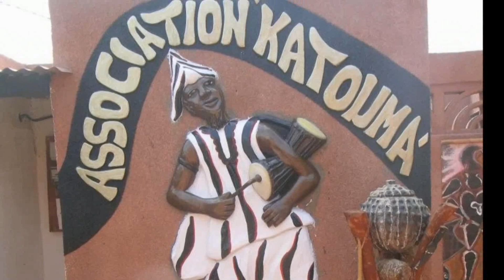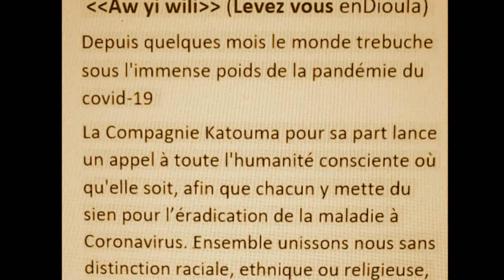Cie Katouma à Bobo-Dsso, Burkina Faso 2023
La Cie Katouma se reconte et rencontre à Bobo-Dsso, Burkina Faso, 2023
Espace Rencontre Culture, Belleville, 2023, préparation à la SNC 2023.
Compagnie de danse: chorégraphes: Noumoutie Ouattara, Farage Barke, Danseurs: Karim Traore, Abou Kassana, Assanatou Ouadraogo, Dalia Sanou, Kadijja Sanou, Bakary Sanou, Pierre Sanou, Pat Diabate, Karim Dembele.